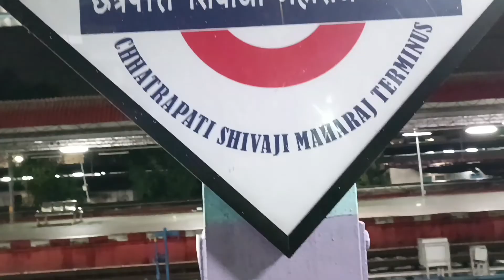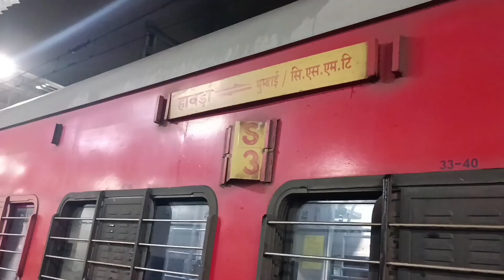Geetanjali express | full journey Mumbai to Howrah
Mumbai to Kolkata (Howrah) Geetanjali express full journey with Magical Natural view

मुंबई से कोलकाता (हावड़ा) गीतांजलि एक्सप्रेस पूरी यात्रा जादुई प्रकृति के दृश्य के साथ